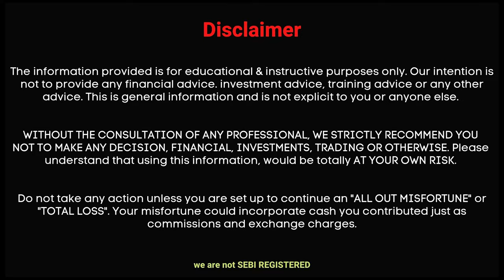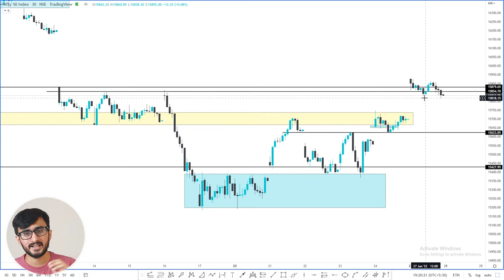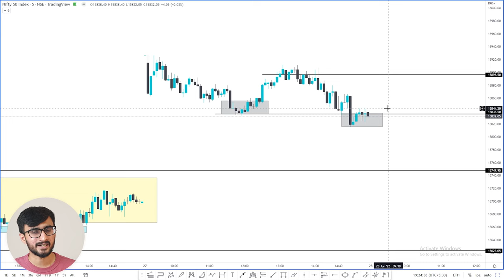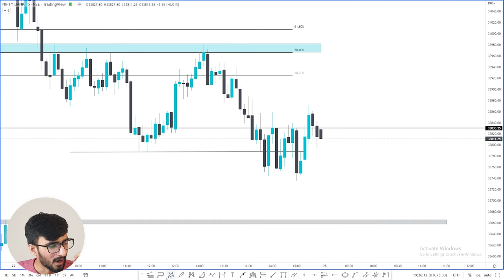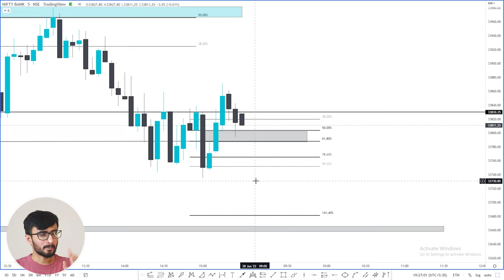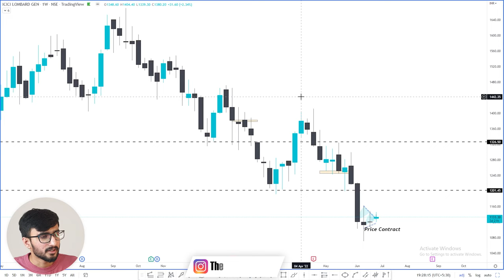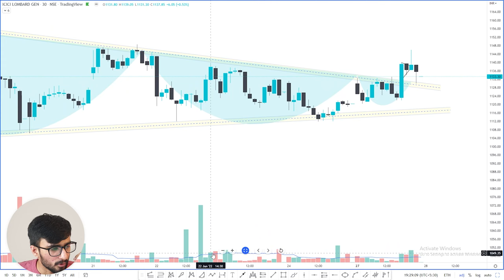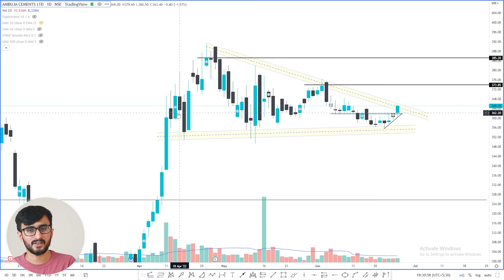Daily Intraday Calls For Tomorrow | 3 Jackpot Intraday Trading Tips | 28th June 22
Other Information !!

1. ICICIGI

2. AMBUJACEM

3. SATIA